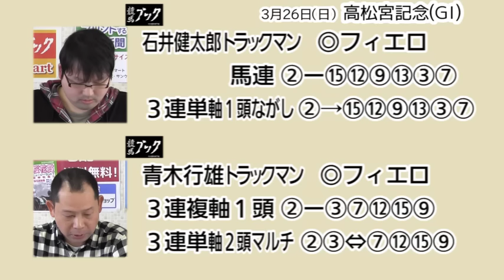【競馬ブック】高松宮記念予想 2017【TMトーク】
3月26日（日）中京11Ｒ高松宮記念(Ｇ１)のレース展望をお届けします。出演者は栗東坂路調教担当の青木行雄と栗東厩舎取材担当の石井健太郎です。ゴールが見える競馬予想専門紙【競馬ブック】
毎週トラックマンの予想根拠や生情報が聞けるＴＭトークをお見逃しなく！
コンビニプリント競馬新聞【競馬ブックＧ１特集号・高松宮記念】ローソン、ファミリーマート、サークルＫ、サンクスのマルチコピー機で簡単にお求めいただけます。
・競馬ブックｗｅｂでは、全レース全トラックマンの予想を提供！
・1レース60円！レース単位のネット新聞も販売中。タブレットもOK！「ｅ競馬新聞」→